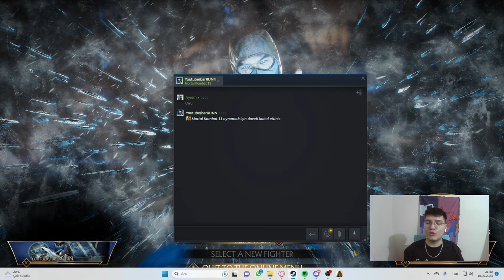İLE AŞIRI EĞLENCELİ VEDA KAPIŞMASI ! - Mortal Kombat 11 'e Veda Serisi #3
Selam Dostlarım ! Ben Ayremix ve Bu gün sizlerle beraber gönüllerin sultanı @barRUNN  ile Mortal Kombat 11 oynuyoruz. Videoyu beğenmeyi unutmayın. İyi seyirler :)